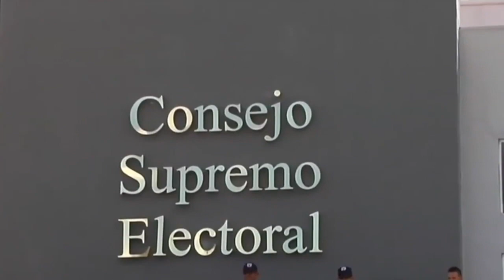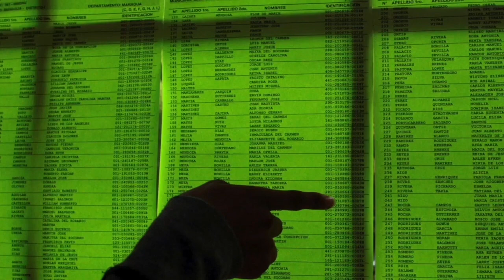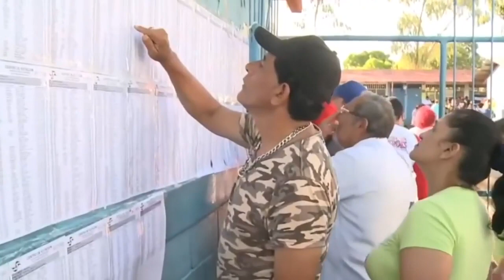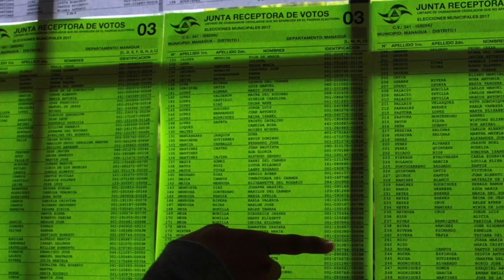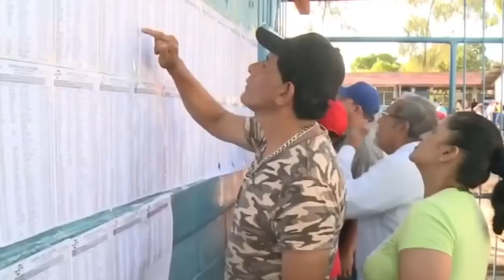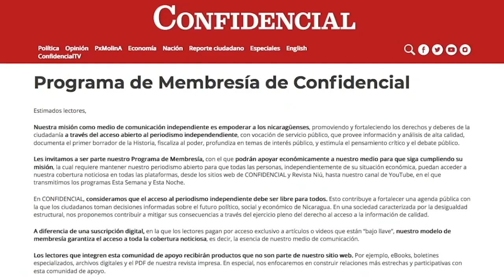María Antonieta Fiallos: La ruta electoral para tener elecciones libres, sin represión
María Antonieta Fiallos, abogada miembro del Grupo Promotor de Reformas Electorales analiza la ruta electoral para elecciones libres.